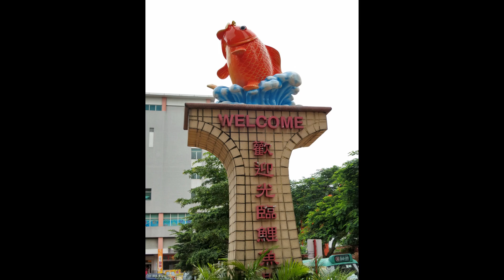2013-8-31 鯉魚門大斜坡(上集)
油塘地鐵站至鯉魚門，經三家村，順道流灠創意館，
穿越天后宮至舊石礦場空地，大斜坡起點，
因之前天雨斜坡濕滑問題，不能沿岸綑邊，
唯有向上攀爬，橫越茂密草叢，至適當地點，
向下滑行，困難重重，中途雷電交加，大雨來臨
緊急撤離。